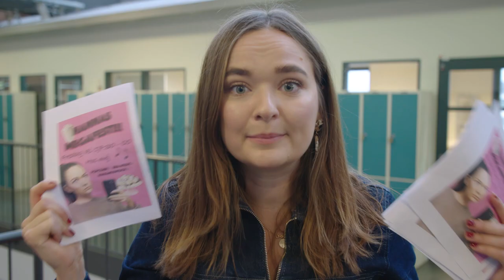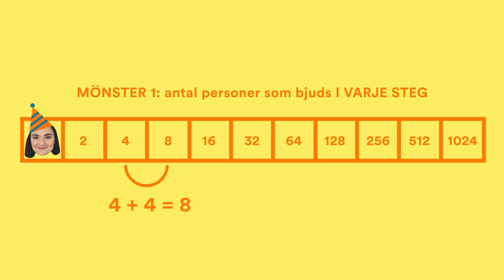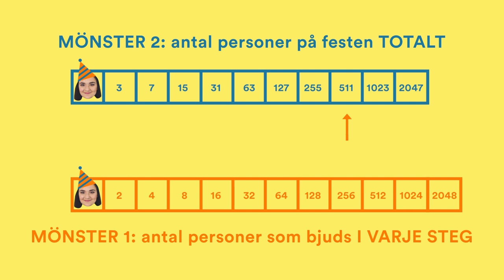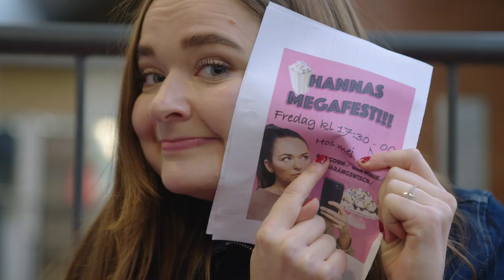Hannas fest spårar ur!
Hanna ska ha fest och bjuder in gäster, hur många kommer att komma? Vi räknar på det! Lektionsmaterial kopplat till avsnittet hittar du på